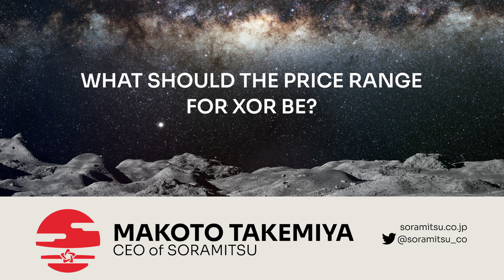MAKOTO TAKEMIYA - What should the price range for XOR be?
How does the token bonding curve become better collateralized to help the price of XOR?

Thank you to Cryptowise for the interview!